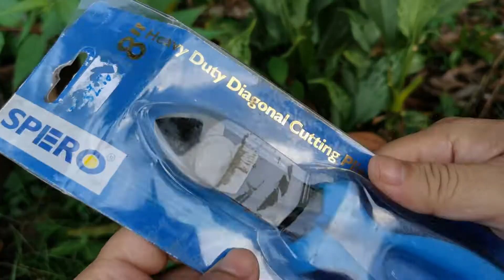RC-92 รีวิวคีมตัดปากเฉียง Spero 6 นิ้ว และ 8 นิ้ว คม ประสิทธิภาพดี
คีมตัดปากเฉียงสำหรับงานช่างไฟ  ตัดลวด